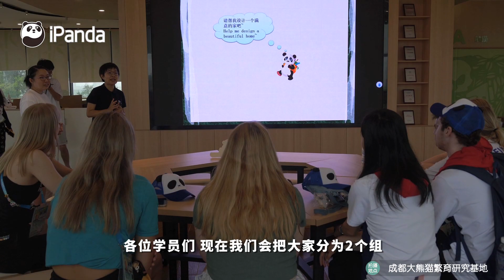《熊貓主題趴》滾滾知識奇遇記 第2集 | iPanda熊貓頻道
《熊貓主題趴》提供不同主題的熊貓小視頻，全方位記錄團子的點點滴滴。